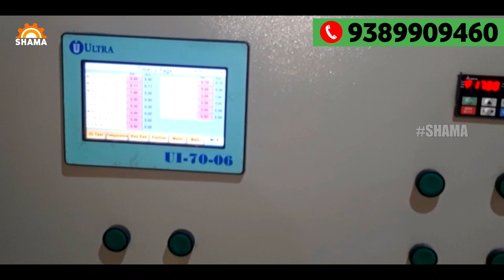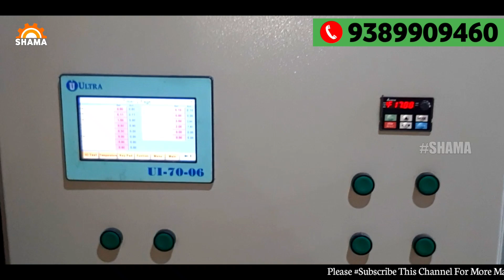Fully Automatic HDPE Plastic Blow Moulding | प्लास्टिक बोतल बनाने का मशीन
COMPANY INTRODUCTION

Dear customer,
This is Shama Engineering Works, one of the leading manufacturer of Automatic Plastic Blow Moulding machines. We are an ISO 9001:2015 Certify company.

GLOBAL ATTENDENCE
 Our machines running throughout India, and as well as we Exports our machines for another countries like Nepal, Bangladesh, Myamar, Srilanka, And some other African Countries like Sudan & Uganda also.

WHY WE ARE?

We don't implement waste electricity load on the machine. The only connected load which are required that's will only given to the our machinery. Our machines performance about production is also good with a high speed production machines.

PLASTIC BAT MACHINE
PLASTIC BROOMS PIPE MACHINE
JHADOO PIPE MAKING MACHINE
HARPIC BOTTLE MAKING MACHINE
PESTICIDE BOTTLE MAKING MACHINE
PLASTIC BALL MAKING MACHINE
HOMEOPATHIC BOTTLE MACHINE
DROPPER BOTTLE MACHINE
PLASTIC JUICE BOTTLE MACHINE
LICHI JUICE BOTTLE MACHINE
JELLY TUBE MACHINE
LOLLY TUBE MACHINE
PLASTIC GUM TUBE MACHINE
ALTA BOTTLE MACHINE